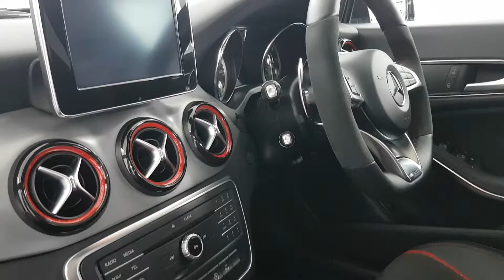CLA 45 AMG BIG SPEC